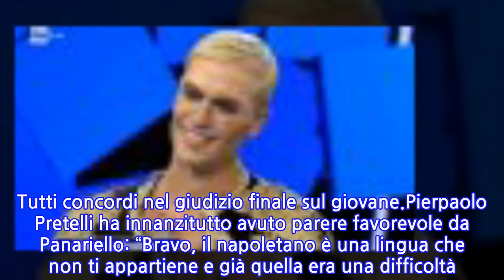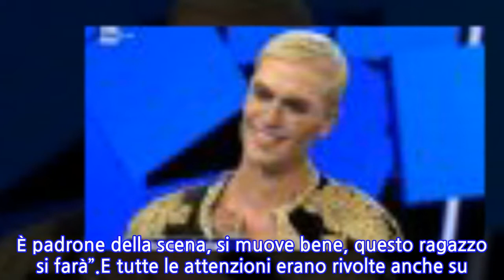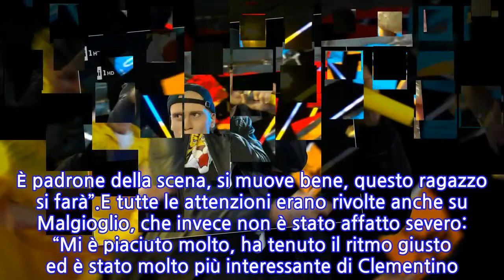“Non ce lo aspettavamo”. Tale e Quale Show, sorpresa Pierpaolo Pretelli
Nuova puntata di ‘Tale e Quale Show’ di Carlo Conti. Alba Parietti  ha cantato la hit di Guesch Patti ‘Etienne’, ma non ha convinto proprio tutti. Bocciata per Malgioglio, secondo cui è stata fredda e “indemoniata”: “Madre mia io non so da che parte iniziare cara la mia Alba Parietti. Tu continui a dire che questo è stato il tuo cavallo di battaglia. A me però fa tanta tenerezza questa cavallo, perché tu la battaglia tesoro l’hai persa. Eri talmente fredda come un ghiacciolo alla menta, per niente sensuale”.Totalmente diverso il giudizio invece su Pierpaolo Pretelli, che ha ricevuto complimenti da ogni parte. Non solo il pubblico, ma anche la giuria è rimasta piacevolmente sorpresa dalla performance artistica dell’ex concorrente del ‘Grande Fratello Vip’. Non ci sono stati assolutamente difetti nella sua esibizione e tutti non hanno fatto altro che dispensare commenti positivi. Da Giorgio Panariello a Loretta Goggi passando anche per Cristiano Malgioglio. Tutti concordi nel giudizio finale sul giovane.Pierpaolo Pretelli ha innanzitutto avuto parere favorevole da Panariello: “Bravo, il napoletano è una lingua che non ti appartiene e già quella era una difficoltà. Lo parli meglio di Biagio Izzo, poi ho visto che non leggevi la canzone. La sapevi a memoria. Hai fatto un buon lavoro”. Poi è toccato alla cantante Goggi: “Una difficoltà pazzesca, io ho dovuto leggere il testo per capirlo e lui non è nemmeno napoletano. È andato a tempo, poi, se sbagli una parola è finita. È padrone della scena, si muove bene, questo ragazzo si farà”.E tutte le attenzioni erano rivolte anche su Malgioglio, che invece non è stato affatto severo: “Mi è piaciuto molto, ha tenuto il ritmo giusto ed è stato molto più interessante di Clementino. Io sono molto sincero in quello che dico. Non posso dire che non sia stato un bel numero”. Pierpaolo Pretelli ha dunque imitato nel migliore dei modi il rapper Clementino. Addirittura Cristiano gli ha detto di essere stato ancora più bravo dell’artista originale. Solo applausi dunque per l’ex gieffino.Cristiano Malgioglio ha però criticato la prova di Stefania Orlando che ha cantato “Ti lascerò” di Anna Oxa. L’opinione del paroliere è tranchant: “Anna Oxa nella gola ha due campane, la mia amica Stefania invece ha due campanelli come quelli di casa mia. Ha stonato un pochino”. A questo punto sono partiti i fischi del pubblico all’indirizzo del paroliere, ma lui ha fatto spallucce.
INFORMATION
• Source: caffeinamagazine